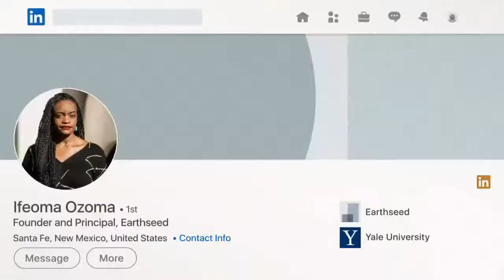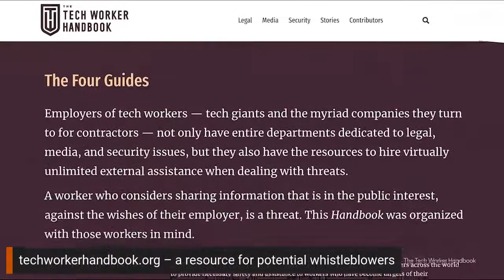LinkedIn News Live: Tech workers are going public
After speaking out about discrimination at her tech job, Ifeoma Ozoma wrote a handbook to give others the tools and resources to do the same. She shares why she’s passionate about making whistleblowers as effective as possible.

Tech employees are pushing their companies to be more accountable — and they're no longer doing so privately. The Wall Street Journal reports a growing movement of tech workers are questioning "their work and the effects it may have on society," which has been played out in recent events at Netflix and Facebook. As a result, Silicon Valley's army of tech giants are experiencing a "significant cultural shift" where staff are speaking out on issues once accepted as "company secrets."

Sources and further reading:

More from our host Caroline Fairchild, LinkedIn News Editor at Large

LinkedIn News brings you the business and professional insights you need to stay informed while adding your voice to the conversation. We cover every industry and business from health care to venture capital, Big Tech to small business owners.